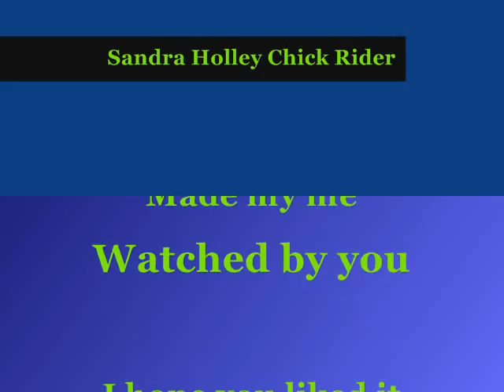Sandra Holley Bmx New Vid_0001.wmv